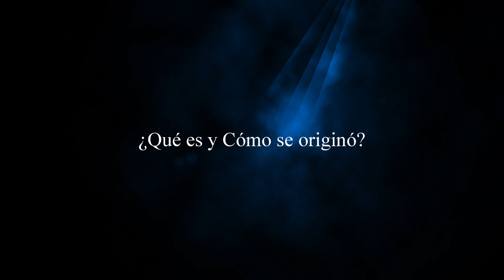El carbón ¿Qué es y cómo se originó? | ⚒️👷Yo fui minero de carbón⚒️👷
Quisiera matizar aquí que cuando digo que se acabó el carbón al acabarse el Carbonífero me refiero a que decreció su formación con la llegada de la descomposición de los vegetales, pero cierto es que se sigue formando en épocas posteriores, aunque a menor escala.
El carbón es una roca sedimentaria, utilizado a gran escala como combustible fósil, se ha formado la gran parte de él en el Carbonífero, como indica el nombre de este periodo de la edad del planeta.

La acumulación de plantas muertas en aquellos lejanos tiempos no era descompuesta por ningún organismo especializado hasta que llegaron los hongos capaces de producir encimas oxidativas, como la peroxidasa, capaz de descomponer la lignina y por lo tanto devolviendo el carbono a su lugar de origen, elemento fundamental en la formación del combustible fósil, a partir de la aparición de dicho hongo se redujo su formación de forma considerable en los periodos sucesivos.

El origen del carbón en España se remonta a hace millones de años, durante la era geológica conocida como Carbonífero. Durante este periodo, se desarrollaron extensos pantanos y bosques en lo que hoy es el territorio español. Estas áreas estaban pobladas por una gran variedad de plantas y árboles, como helechos gigantes y coníferas.

A medida que estas plantas morían, se acumulaban en las zonas pantanosas, formando capas de materia orgánica. Con el paso del tiempo, las capas de material vegetal se comprimieron bajo la presión de las capas superiores de sedimentos, y experimentaron un proceso de descomposición anaeróbica. Este proceso, conocido como diagénesis, dio lugar a la formación del carbón.

La formación del carbón es un proceso lento que puede llevar millones de años. A medida que las capas de material vegetal se comprimían cada vez más, la temperatura y la presión aumentaban, lo que provocaba la deshidratación y la concentración del carbono en el material orgánico. Con el tiempo, este proceso dio lugar a la formación de diferentes tipos de carbón, como la turba, el lignito, la hulla y el antracita, que varían en su contenido de carbono y en sus propiedades físicas y químicas.

En España, existen importantes yacimientos de carbón en varias regiones, como Asturias, León, Palencia y Teruel. Estas áreas tienen una larga historia de explotación del carbón, que se remonta a siglos atrás. El carbón ha sido tradicionalmente utilizado como fuente de energía en la industria y la generación de electricidad, aunque en las últimas décadas ha perdido importancia debido a la transición hacia fuentes de energía más limpias y sostenibles.